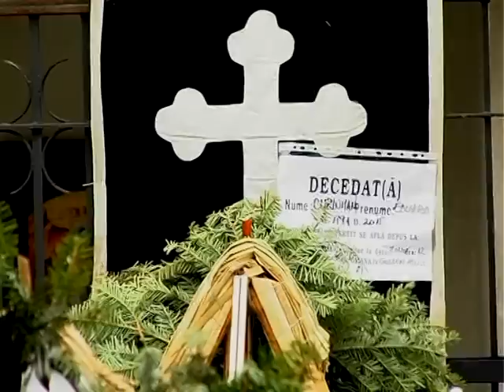Știre Etv - Condus pe ultimul drum!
Marinarul gălăţean s-a întors acasă. Dar nu sănătos, cum şi-ar fi dorit părinţii şi prietinii, ci în sicriu. Eduard Corduman a fost condus pe ultimul drum de familie, dar şi de oamenii impresionaţi de povestea lui tragică.